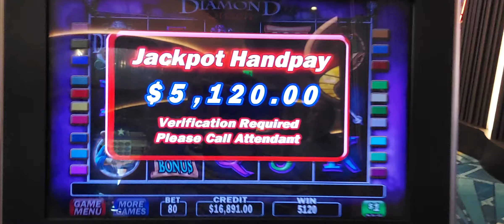$80 BET MASSIVE WIN DIAMOND QUEEN THREE FREE SPINS - HARD ROCK HOLLYWOOD $1 Denom HIGH LIMIT